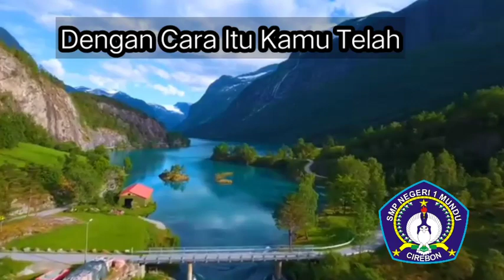motivasi berbuat baik